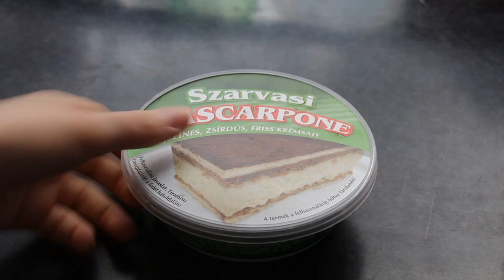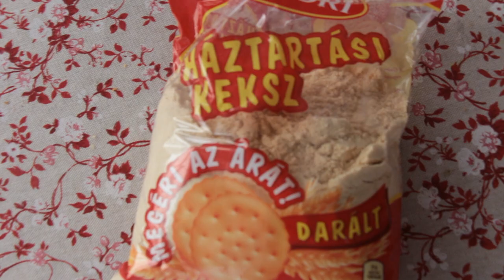Epres édesség 10 perc alatt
Remélem tetszett! :)
A recept:
-15db eper
-250g mascarpone
-100g tejföl
-3 evőkanál méz

Ha kipróbálod, készíts róla fotót és küldd el:)
Zene: Tray Songz - Slow Motion karaoke version

Puszi, Lina